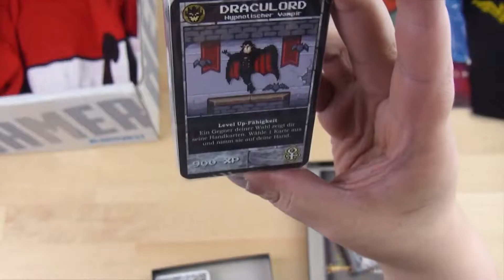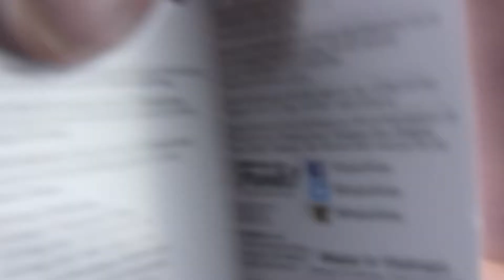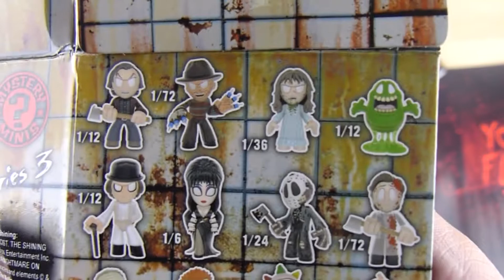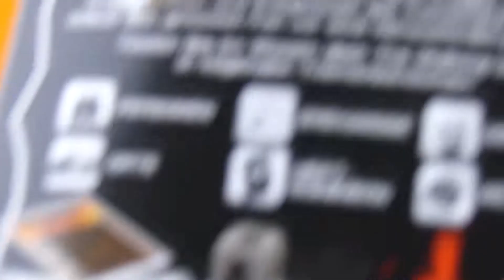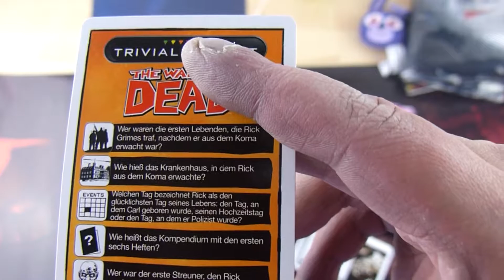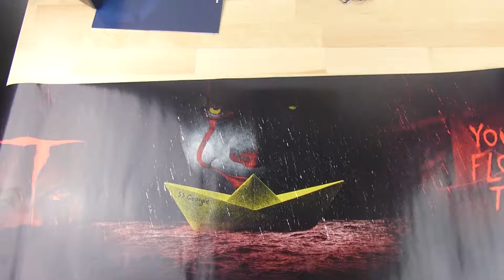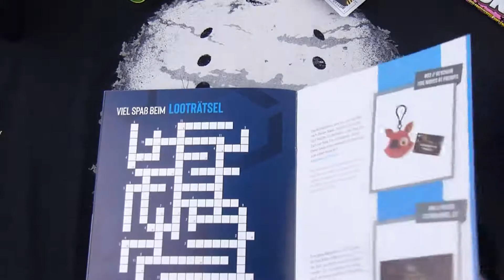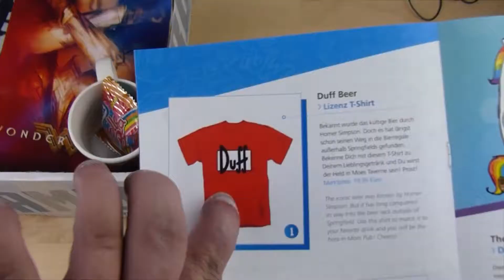LOOTCHEST OKTOBER 2019 - Eine Box voller Killer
Lootchest stelt sich vor.
Wir sind das, was manche Leute “Nerd” oder “Geek” nennen würden, wir suchen für euch jeden Monat die coolsten und abgefahrensten Produkte rund um das Thema Gaming, Geek und Nerd zusammen.
Das alles erhaltet Ihr in einer mysteriösen Box. Erst wenn die Box bei euch angekommen ist, werdet Ihr erfahren was Ihr erbeutet habt, aber Ihr könnt sicher sein, dass euer Nerd-Herz höher schlagen wird!
Jede Box enthält Items für über 40 € Marktwert, es besteht zudem die Chance auf einen Megaloot, dieser wird unregelmäßig anstatt der normalen Box verschickt und beinhaltet legendäre Beute, sie ist jedoch sehr selten.

ANDERE AUßRASTER